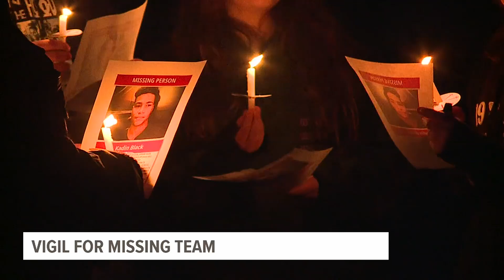Candlelight vigil held for missing York County 19-year-old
A candlelight vigil was held for a missing York County man.

Kadin Black, 19, from Lower Windsor Township was last seen at his home on Vickille Drive on Dec. 17, 2022.

In early January, Lower Windsor Township Police held a press conference, stating that it appeared as if there were no signs of foul play in Black's disappearance.

However, Black has still not been found.